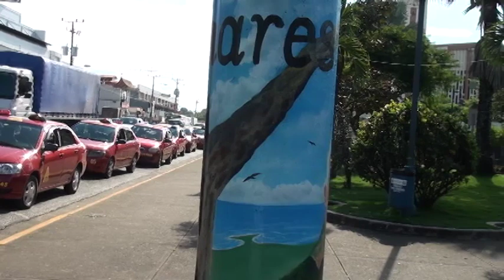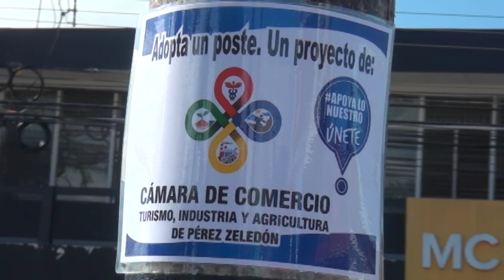Esperan que los 10 circuitos educativos de Pérez Zeledón tengan sus postes pintados